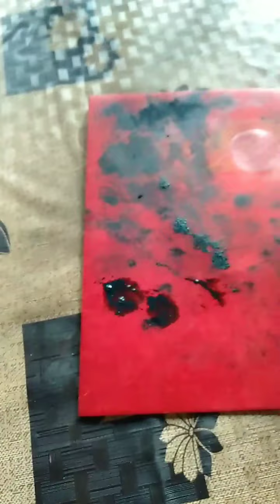How to paint sunrise.for beginners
Amazing sunrise.old temple in forest.use waste invitation card for practice.watercolor painting.